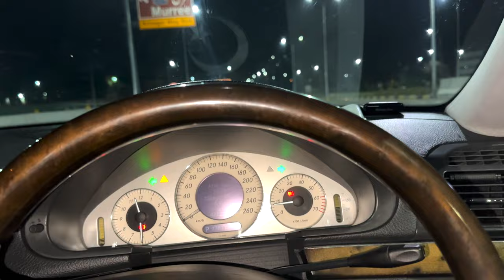WHO WINS: THE EPIC MERCEDES E500 VS TOYOTA MARKX RACE! [You'll Be SHOCKED]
In this race, the Mercedes E500 takes on the Toyota MarkX! Both cars are amazing and very fast, but who will come out on top?

You'll be shocked at how closely the two cars matched up in this race! If you're looking for an epic race to watch, then check out this matchup between the Mercedes E500 and the Toyota MarkX! You won't be disappointed!